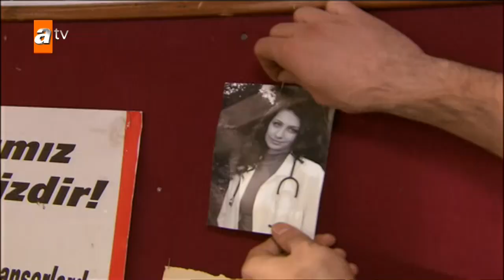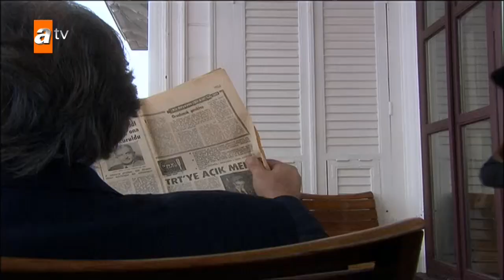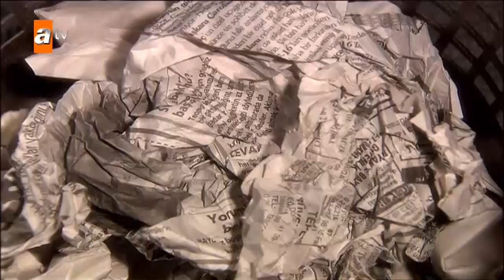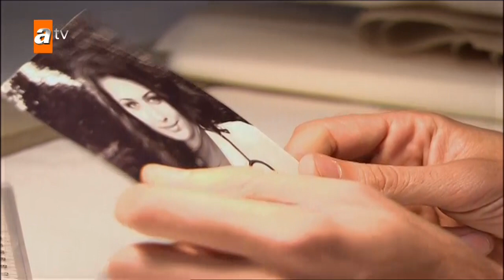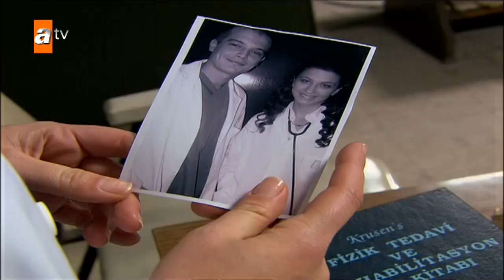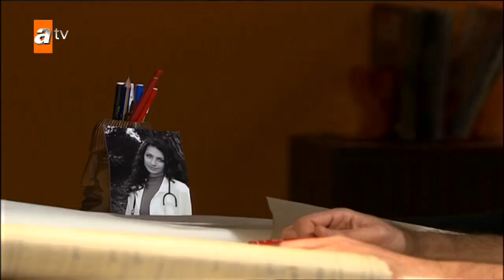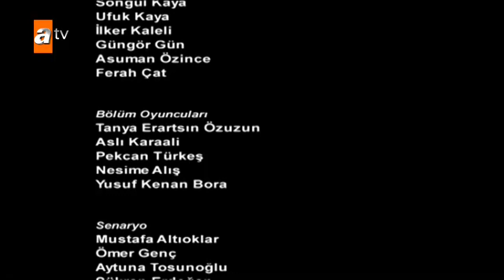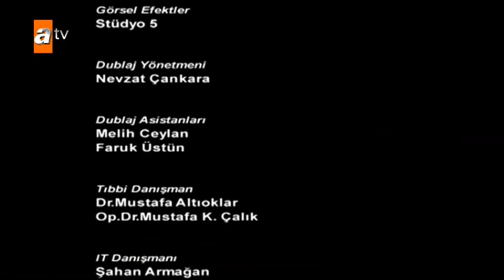Kelebek Çıkmazı 2. Bölüm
Kelebek Çıkmazı 2. Bölüm Özeti:
Çocukluk aşkı Esra’nın evine kiracı olaran Aras, kimliğini açıklamakta zorlanırken, Şeyda durumun garipliğini sezmiş ve genç adamın ilgisini çekmek için entrikalarına başlamıştır. Aras’ın birden ortaya çıkmasından Selim de tedirgindir.
Lale,  ilk kez silahla tanışır ve devrimci arkadaşlarıyla eylem yaptıkları gece polis çemberinin ortasına düşerler.
Nilgün gelişmelerden habersiz, Şeyda’nın hastalığına, Esra’nın çok çalışmasına ve Lale’nin olaylara karışmasına endişelenmektedir.